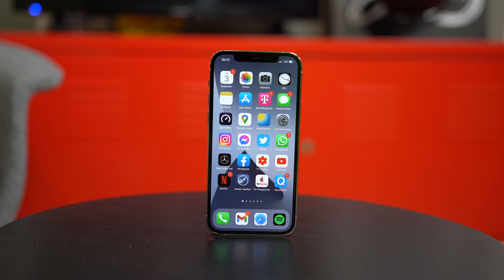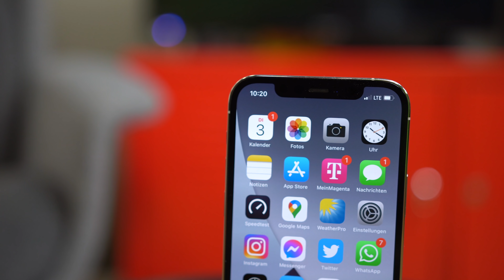Apple iPhone 12 Pro - Unser Erfahrungsbericht (Deutsch)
Auch das iPhone 12 Pro haben Carsten und Franz natürlich ausführlich getestet. Was die Unterschiede zum 12er sind und ob sich der Aufpreis lohnt, erfahrt ihr in diesem Video.